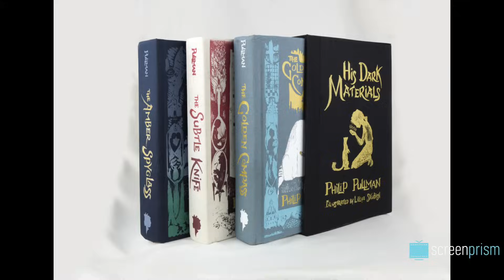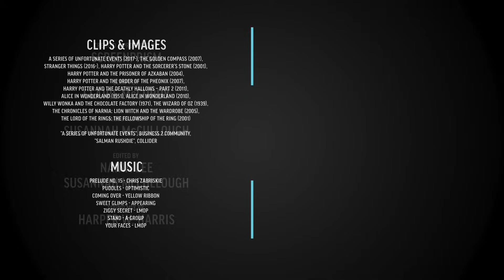A Series of Unfortunate Events: Incompetent Adults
The absurdly incompetent adults in Netflix's A Series of Unfortunate Events are a staple of children's fantasy, teaching the lesson that kids must learn to become self-sufficient and rescue themselves. Sign up to our email newsletter for updates on new videos, fun film trivia, news on giveaways, longform content, events and more!